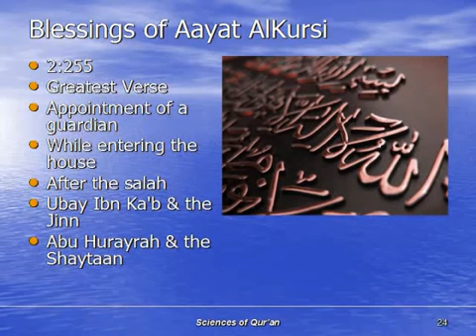QUR 026 Blessings of Ayatul Kursi